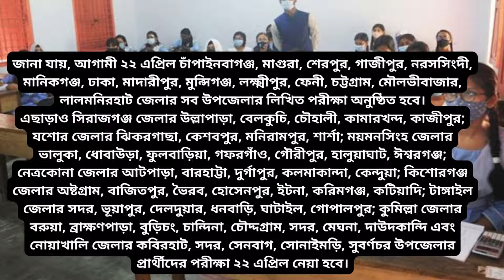প্রাথমিকের শিক্ষক নিয়োগ দ্বিতীয় ধাপের পরীক্ষা ২০ মে, তৃতীয় ধাপে ৩ জুন | Primary Exam Date 2022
প্রাথমিকের শিক্ষক নিয়োগ  দ্বিতীয় ধাপের পরীক্ষা ২০ মে, তৃতীয় ধাপে ৩ জুন | Primary Exam Date 2022 | Primary School Teacher Examination Date 2022 Publish now.

সরকারি প্রাথমিক বিদ্যালয়ে ৪৫ হাজার শিক্ষক নিয়োগ পরীক্ষা তিন ধাপে অনুষ্ঠিত হবে। আগামী ২২ এপ্রিল থেকে এ পরীক্ষা শুরু হচ্ছে। এদিন ২২ জেলায় এ পরীক্ষা অনুষ্ঠিত হওয়ার কথা আছে। আর দ্বিতীয় ধাপের পরীক্ষা ২০ মে ও তৃতীয় ধাপের পরীক্ষা ৩ জুন অনুষ্ঠিত হবে। বুধবার প্রাথমিক ও গণশিক্ষা মন্ত্রণালয়ের কর্মকর্তারা এ তথ্য জানিয়েছেন।

Welcome to DainikNotice, your number one source for all things [Bangladeshi Number one Educational Notice Plantfrom]. We’re dedicated to giving you the very best of Educational Notice, with a focus on Directorate of Primary Education, Directorate of Secondary and Higher Education (DSHE), Board of Intermediate and Secondary Education [Dhaka, Cumilla, Sylhet, Dinajpur, Barisal, Jessore, Rajshahi, Chittagong], Bangladesh Madrasha Education Board, Bangladesh Technical Education Board ( BTEB), NTRCA and Many More.